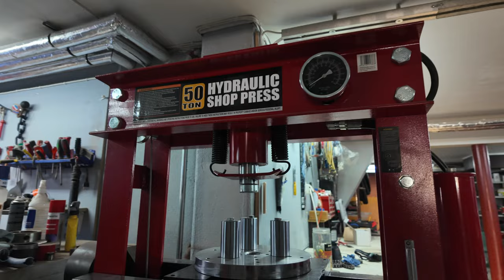CRF300L Expert Suspension Fix: Rally-Raid Forks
Join us as a skilled suspension specialist fixes the Rally-Raid performance suspension on my Honda CRF300L dualsport bike.

I traveled hundreds of kilometers to get this service done but it was definitely worth it. I will absolutely consider getting a new custom suspension setup done for my Tenere later there too. Would you like to see a detailed video series with these guys building a setup for the bigger bike too?

I will be testing this newly serviced CRF300L setup at an Enduro track later. Will try do do that during winter if the track is driveable but if not its going to be in the spring at the latest.

Even Chase Jarvis has been a customer at this awesome garage so servicing my little Honda was probably the easiest job they had that week 😊

I paid for the service with my own money.

If you need your shocks serviced I can highly recommend contacting:
TTM Factory
- Shock service
- Shock changes
- Shock builds
- Custom shock builds

Timo on YouTube: @timomaki390

⭐️ Membership perks:
⭐️ ▸ Early access to new videos
⭐️ ▸ Loyalty badges